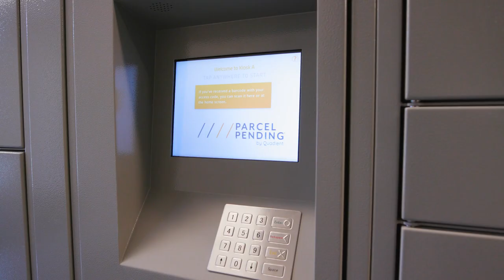Steps To The Jordanelle Gondola - Move In Ready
A rare opportunity for an amenity rich efficiency condominium with direct access to the Jordanelle Gondola and the new Deer Valley village. Immerse yourself in a community of outdoor enthusiasts, whether skiing, biking, or hiking, and explore all that Park City and Deer Valley have to offer, with the convenience of Salt Lake City just a short drive away. Images provided are solely for illustrative purposes and may not accurately represent the final construction of the home. Floor plans, features list, and finishes may vary based upon the plans and specification and are not guaranteed. Layout and finishes for completed construction may vary from those contained in the renderings and plans. The specific features, floor plans, square footage, dimensions and design elements in the home are subject to change or substitution at the discretion of the Seller until such time as a final purchase contract is entered into between a buyer and seller. All information herein is deemed reliable but is not guaranteed. Buyer is responsible to verify all listing information, including square feet/acreage, to buyer’s own satisfaction.